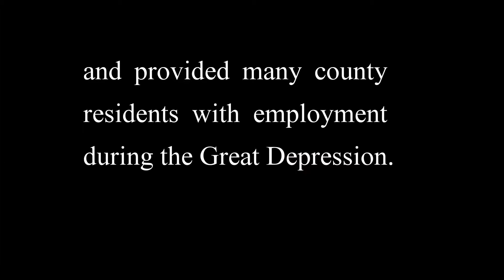St. Johns Bridge in Portland, Oregon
The creation of a digital painting of Portland's St. Johns Bridge by YvonneMestre.  Nine photographs blended together without seams.